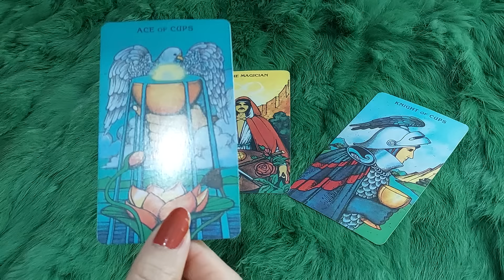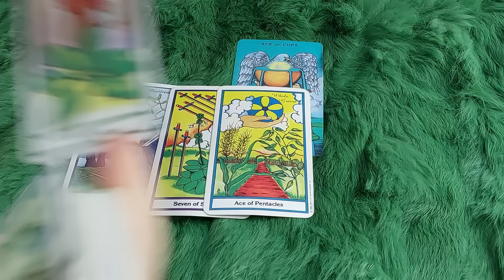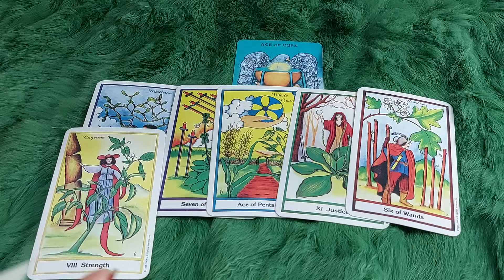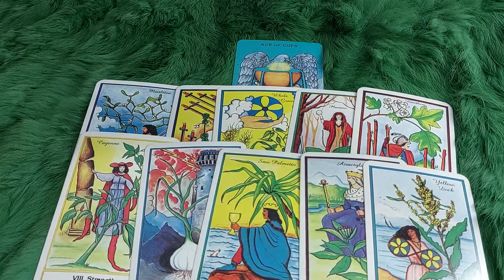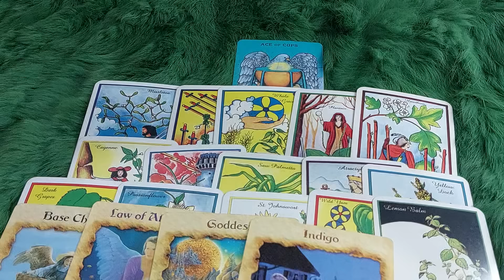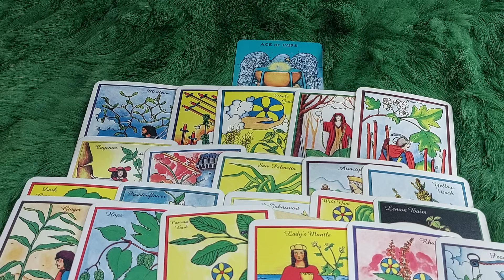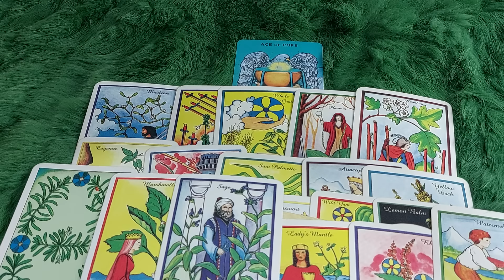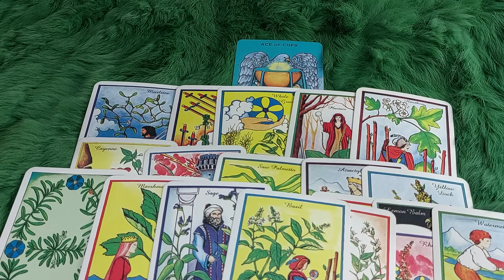AI SẼ CÙNG BẠN THOÁT KHỎI SỰ ĐƠN CÔI TRONG THỜI GIAN SỚM NHẤT?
🌈Chọn tụ : 0:40
🌈 Tụ 1 : 1:26
🌈 Tụ 2:  18:57
🌈 Tụ 3:  36:03